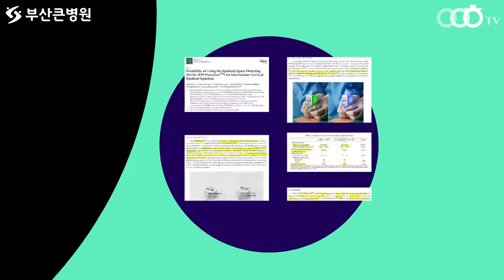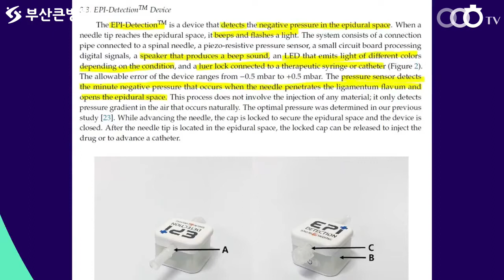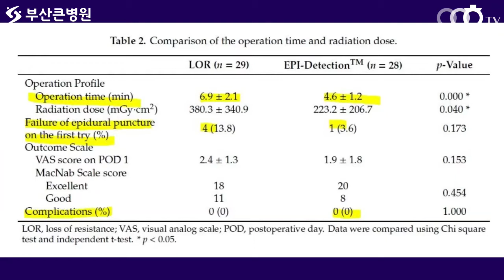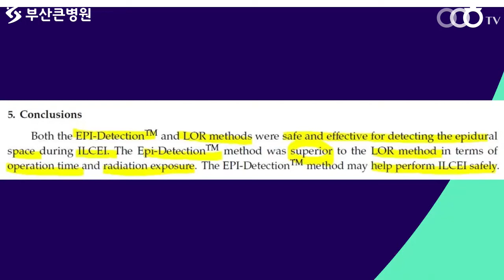[ 부산허리디스크추천 , 부산척추협착추천 ] 보다 안전한 경추 신경성형술을 소개해 드립니다 (부산큰병원 우영하)